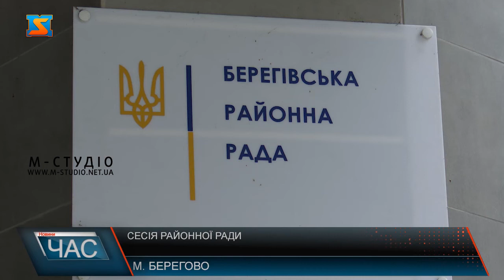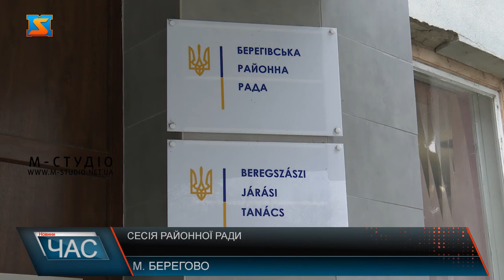Сесія районної ради. Освітянські питання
Пленарне засідання Берегівської районної ради відбулося 17 грудня. На розгляді удепутатів питання, що стосуються бюджету, утворення депутатських комісії, також торкнулись і освітніх проблем – саме воно стало і найбільш дискусивним.